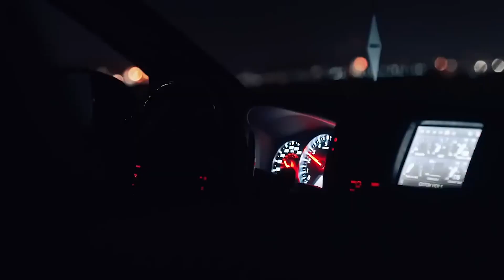THESE GTR BUILDS ARE PHENOMENAL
Such beautiful builds are all placed onto a video while having some type of a  Tokyo scene. Do enjoy the video and more to come.